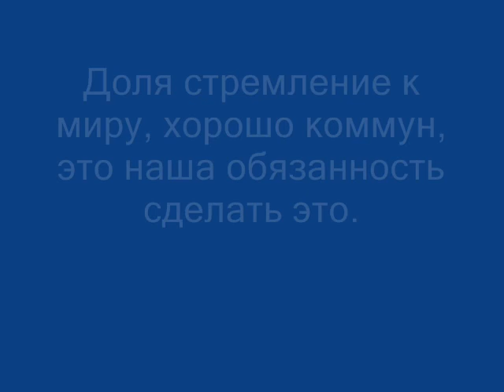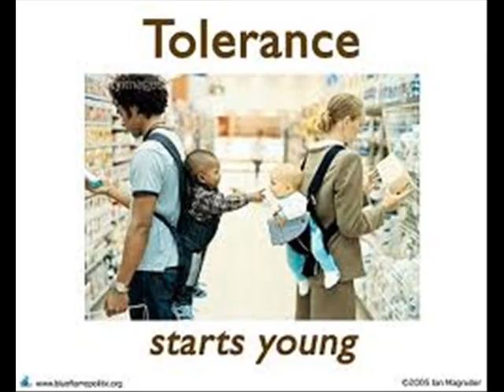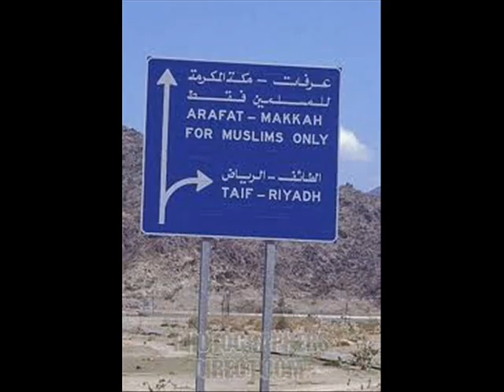Принести мир, где это имеет значение - Мир события 2012